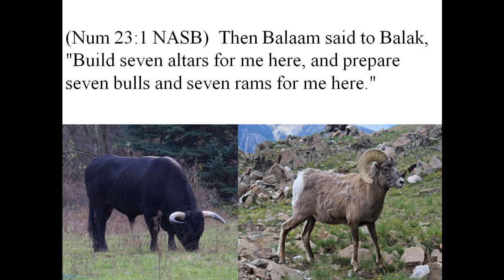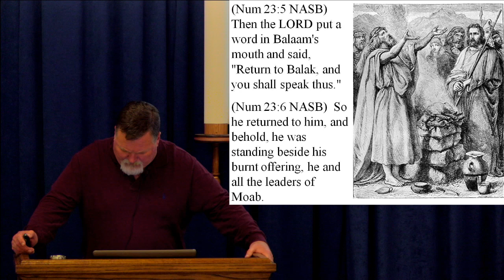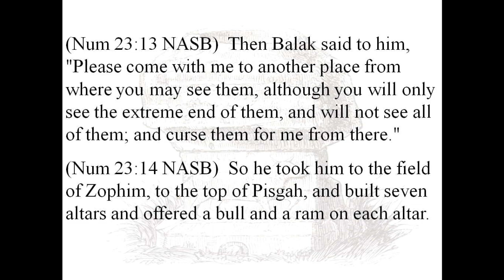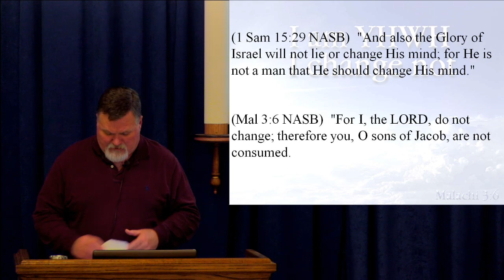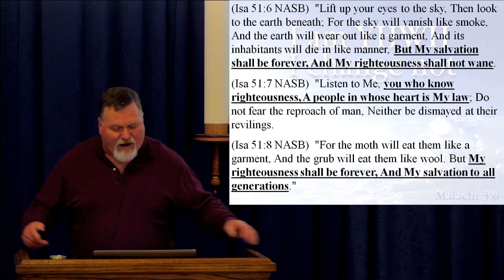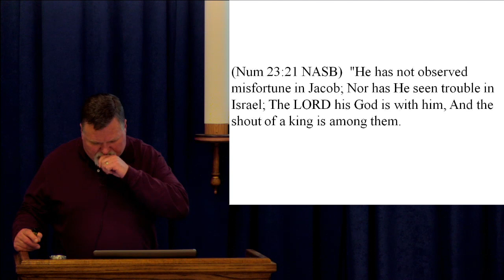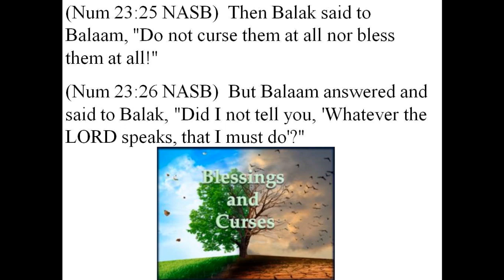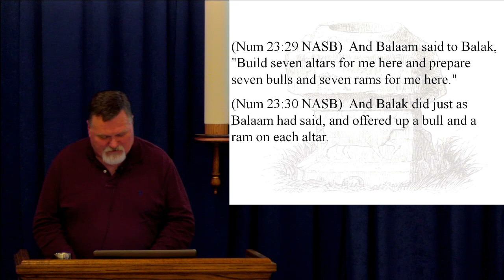Numbers 23 2023